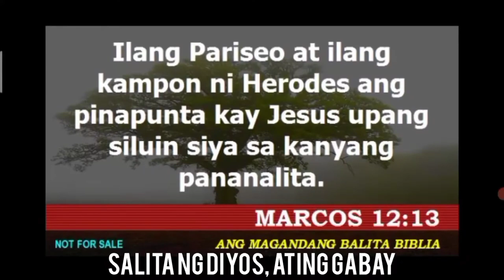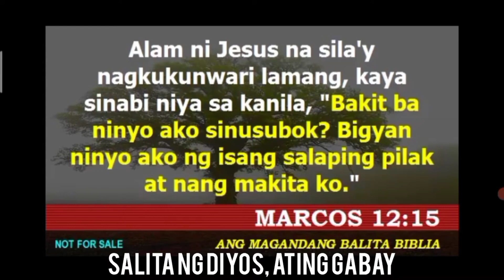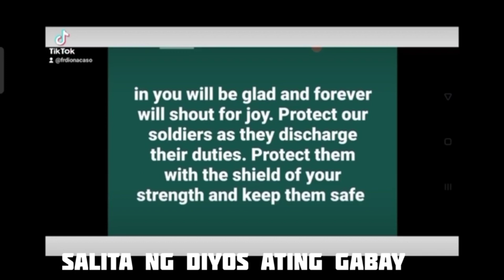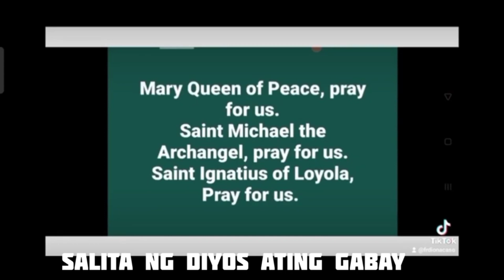TUESDAY, 9TH WEEK IN ORDINARY TIME